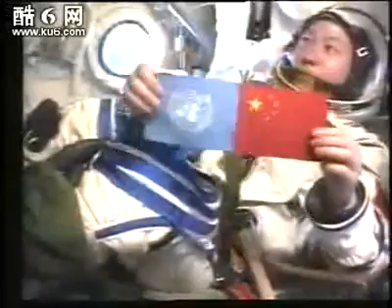澳洲推出太空啤酒進行失重試驗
北京時間10月5日消息，據國外媒體報道，第一種獲準在太空飲用的啤酒不久後將在失重環境下進行試驗，以檢驗它所含的成分是否合格。